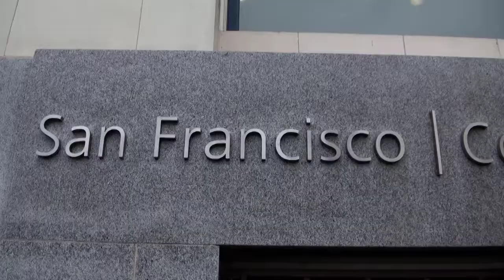Dom Blake USA Tour San Francisco. Sydney Conservatorium of Music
Sydney Conservatorium of Music, California USA Tour San Francisco.
Written, Directed and Filmed by Dom Blake.
Performances by Combined SCM Chamber Orchestra & San Francisco Conservatory Chamber Orchestra.
Tour conductor Prof. Imre Pallo, Andrew Magrelia on location San Fransisco, California USA